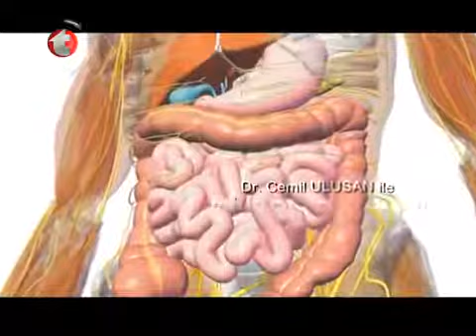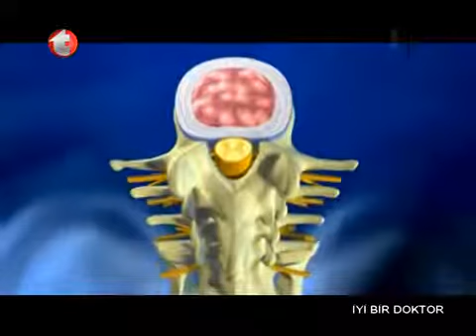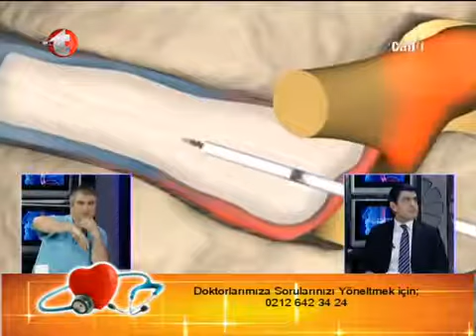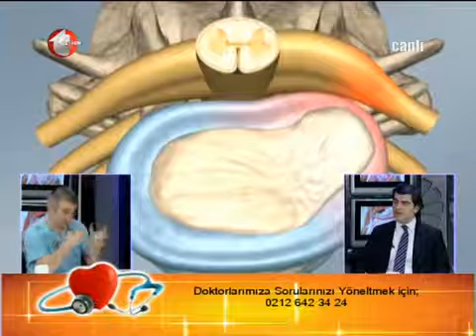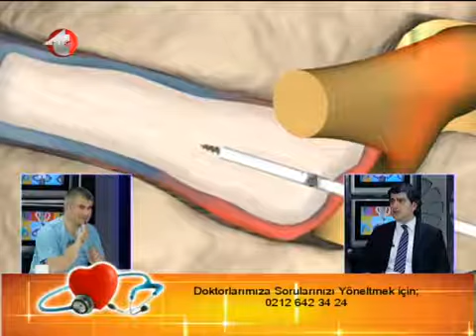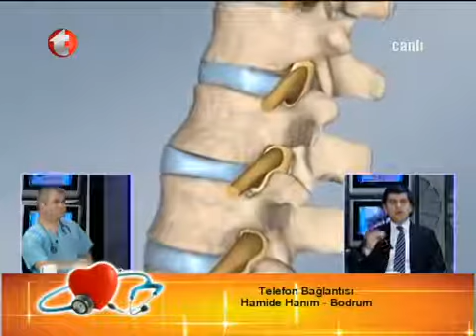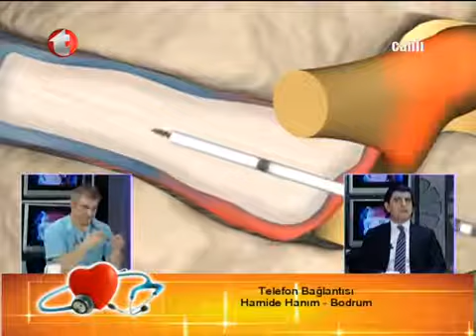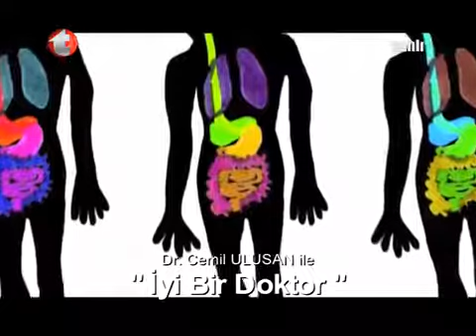Prof. Dr. Özkan Ateş - Kanal T - İyi Bir Doktor Programı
➤Bu video, sağlık hizmeti vermemektedir, videodaki bilgiler tıbbi bir öneri yerine geçmez ve sadece bilgi amaçlıdır. Hastalıkların tanı ve tedavileri yalnızca uzman doktorlar tarafından gerçekleştirilebilir.

Esencan Hastanesi Beyin ve Sinir Cerrahisi Uzmanı Prof. Dr. Özkan Ateş, Kanal T'nin sunduğu İyi Bir Doktor Programı'na konuk oldu.